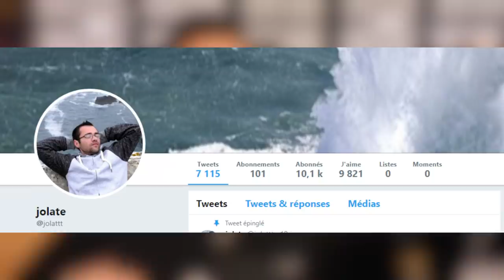MA NOUVELLE ARMÉE SCRAP MECHANIC